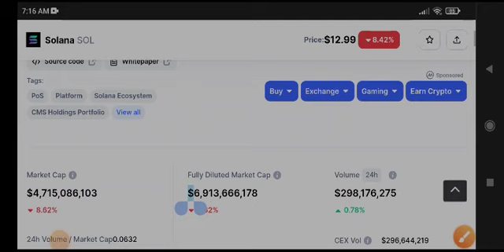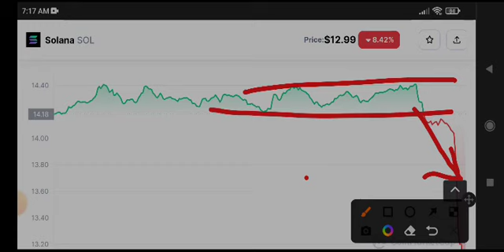Solana Price Prediction Today! Solana News Today